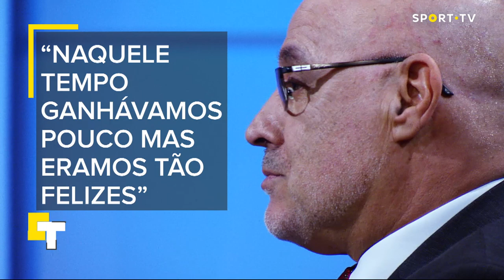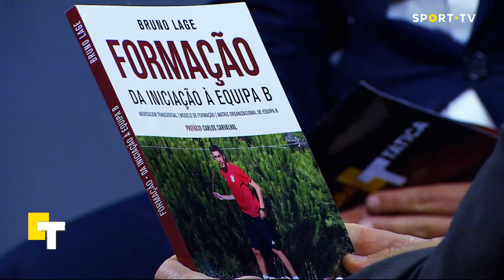Cultura Tática com Professor Nelo Vingada | SPORT TV